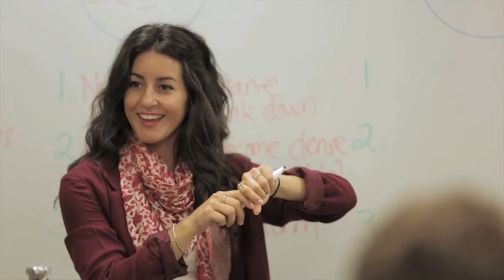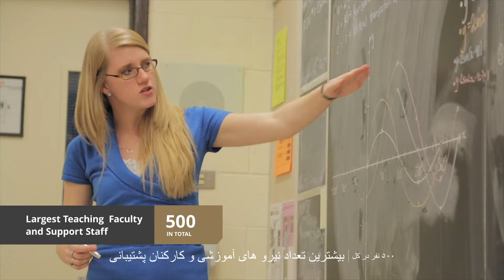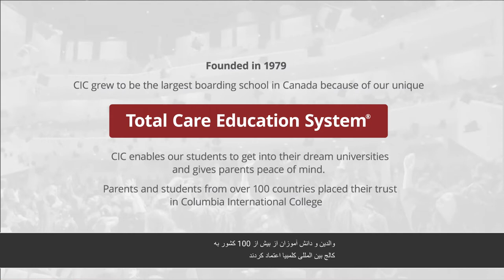CIC - Largest Boarding School in Canada (Persian)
Founded in 1979, CIC grew to be the largest boarding high school in Canada because of our unique Total Care Education System®. CIC enables our students to get into their dream universities and gives parents peace of mind.

Parents and students from over 100 countries placed their trust in Columbia International College.

Columbia International College is the best school for international students：
▶ Largest and most diverse private school in Canada - 1,800 students from 70 countries
▶ Largest residential facilities - 5 residences with 1,500 beds
▶ Largest teaching faculty and supporting staff- Over 500 staff
▶ Largest leadership center for character building – 700 acres of our own training facilities
▶ Most diverse language liaison officers – 10 language regions
▶ ezReport Card – the most comprehensive performance tracking & reporting system

University Admission Advantages
▶ Largest number of university partnerships – 10 universities
▶ Largest admittance to Canada’s top universities
   o University of Toronto
   o University of Waterloo
   o McMaster University
▶ Largest university entrance scholarships awarded to our graduates
   o Total C$9 million for 2020 graduates

Proven Success
▶ Total Care Education System ® delivers peace of mind for parents and fosters student success - 42 years of proven success

Join us and GO Higher with Total Care Education System ®

Book a Virtual Campus Tour: cic.care/tour